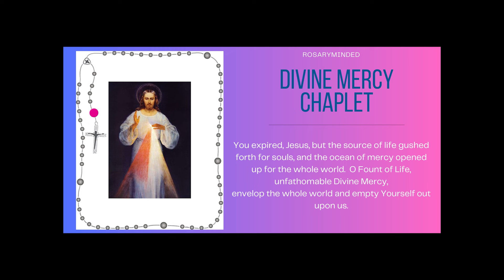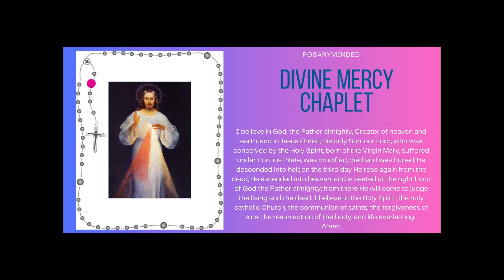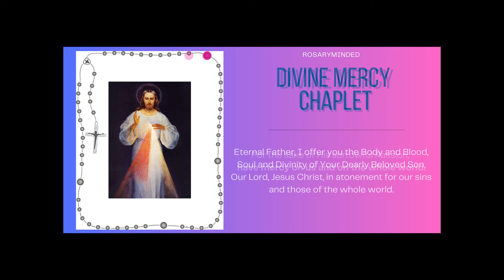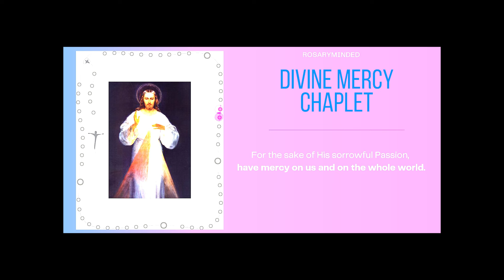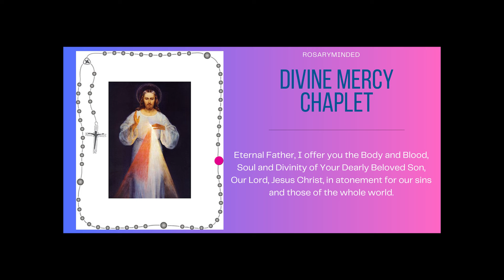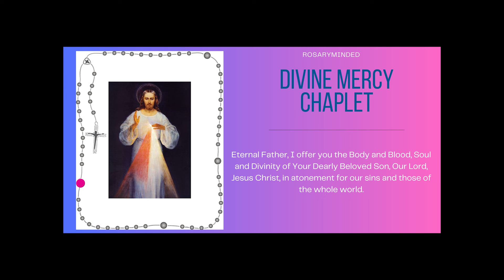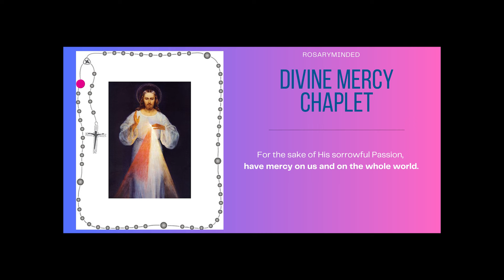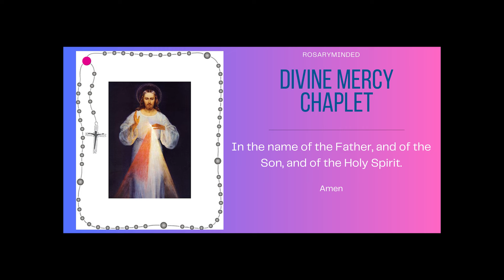Chaplet of Divine Mercy -- Wednesday, July 24 ❤️ Follow Along Virtual Rosary